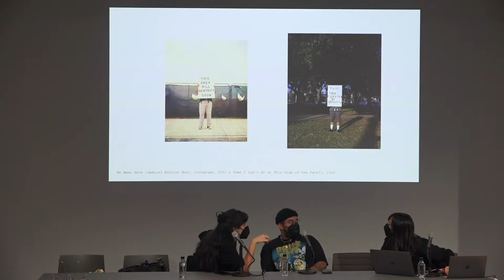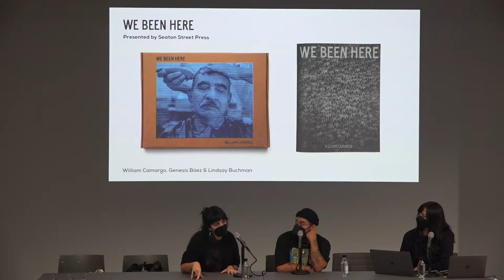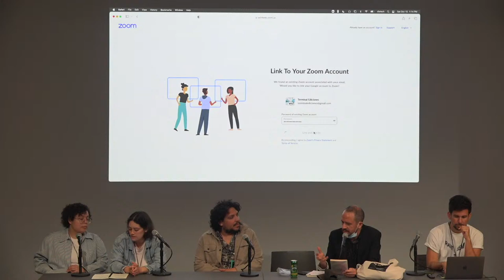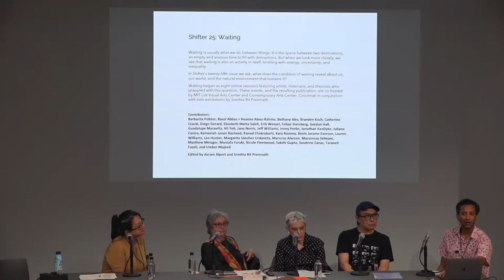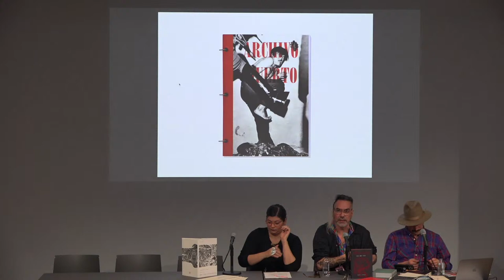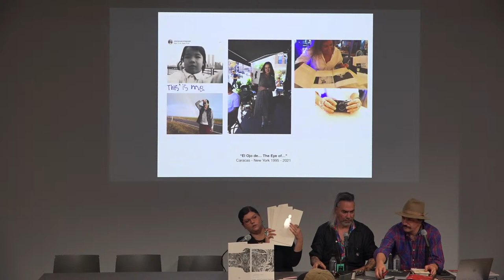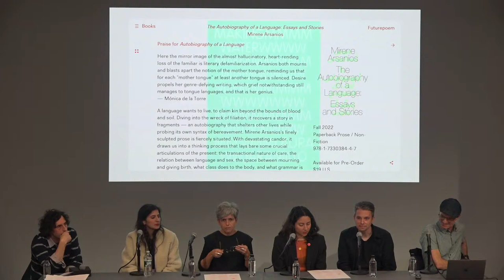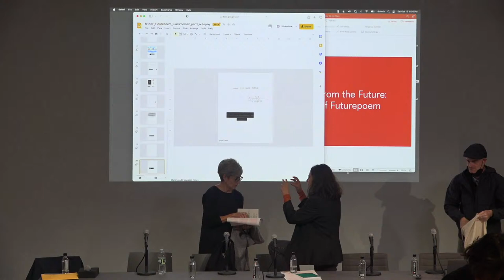The NYABF 2022 Classroom: Saturday, October 15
The Classroom, is a long-running program that provides space for artists, writers, designers, and publishers to highlight new releases at NYABF and fosters dialogue around important themes in artists’ book publishing. The NYABF 2022 Classroom is organized in collaboration with David Senior, Director of Library & Archives at SFMOMA, and is hosted by Dia Art Foundation.

0:00:00 - We Been Here, with William Camargo, Genesis Báez, and Lindsay Buchman. Presented by Seaton Street Press.
1:13:37 - Publications in the Tropics. Presented by Terminal Ediciones and Gato Negro Ediciones.
2:03:53 - The Artists’ Magazine: A Parallel Practice, with Ho Tam (HO TAM), Mira Schor and Susan Bee (M/E/A/N/I/N/G), Sreshta Rit Premnath (Shifter Magazine) and Tammy Nguyen (Martha’s Quarterly). Presented by Shifter Magazine.
3:05:08 - On Latin American Expanded Photography, with Oscar B. Castillo, Diana López, Luis Cobelo, and Santiago Escobar-Jaramillo. Presented by Raya Editorial + La Chancleta Voladora.
4:07:05 - Thought Pieces. Presented by MACK.
5:08:00 - Messages from the Future, 20 years of Futurepoem. Presented by Futurepoem.